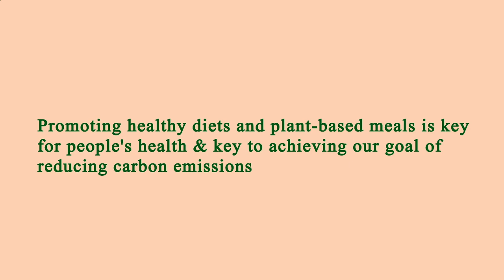Area Restaurant Near Me - Restaurant Area Near Me - Manhattan 10029 NY, New York County, New York US